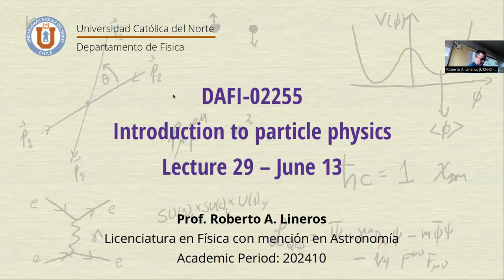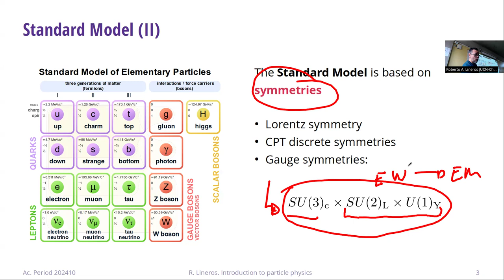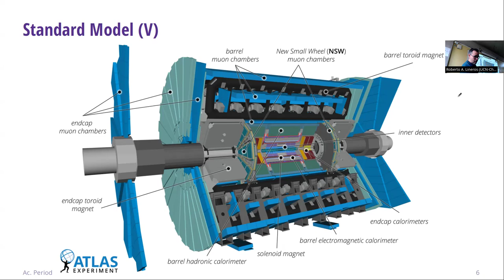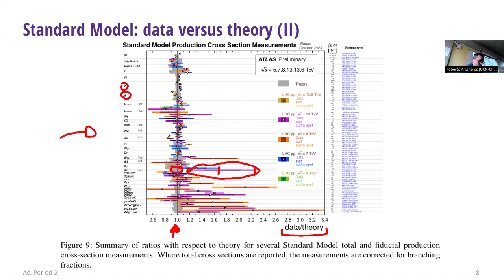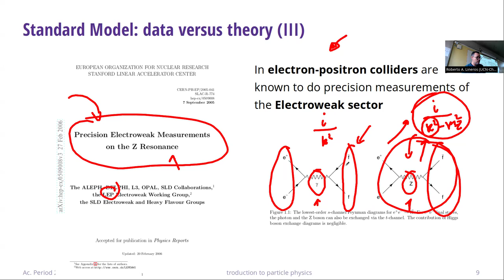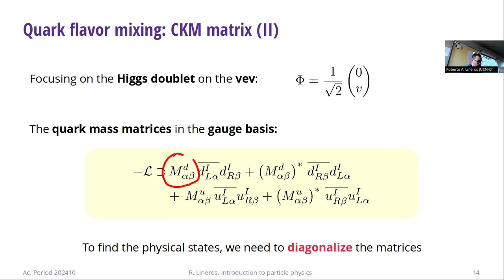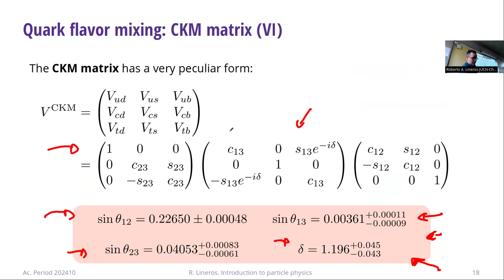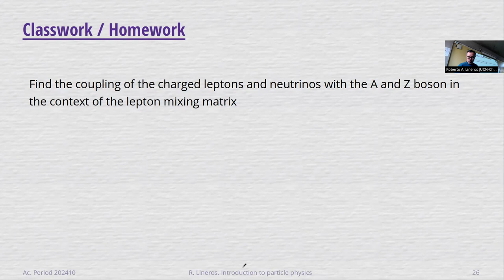DAFI-02255 Introducción a la física de partículas. Clase 30. 14/06/2024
Temas de la clase: Modelo estándar. Mezcla de sabor leptónica y de quarks